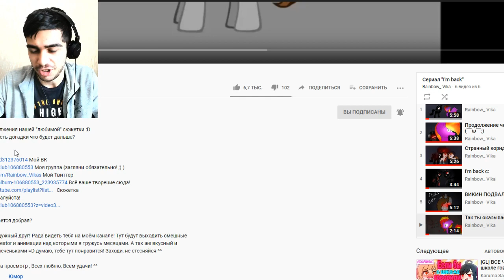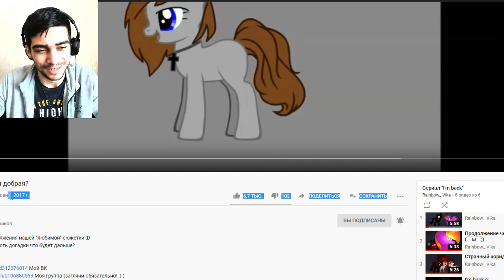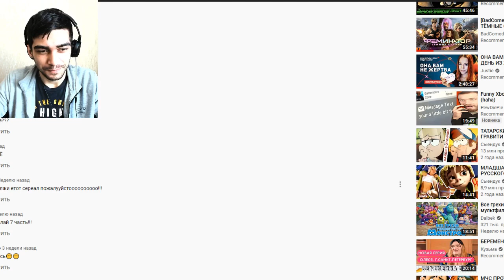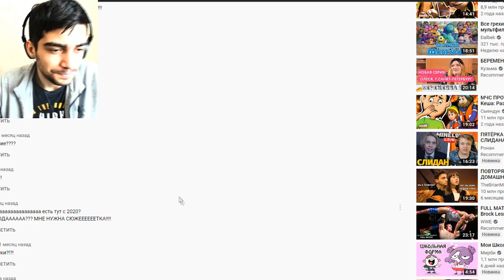РЕЙНБОУ ВИКА И ЕЁ ХОРРОР СЕРИАЛ / 6 ЧАСТЬ / РЕАКЦИЯ